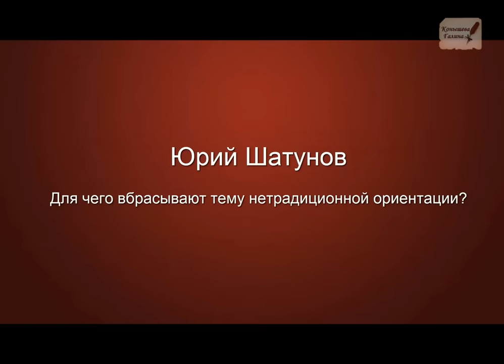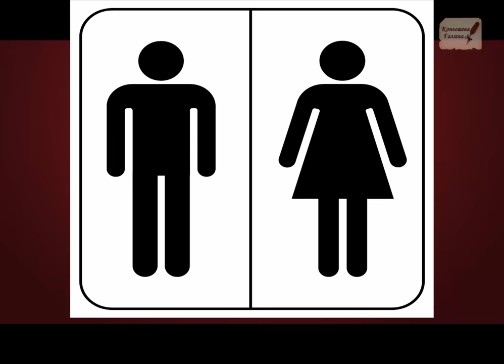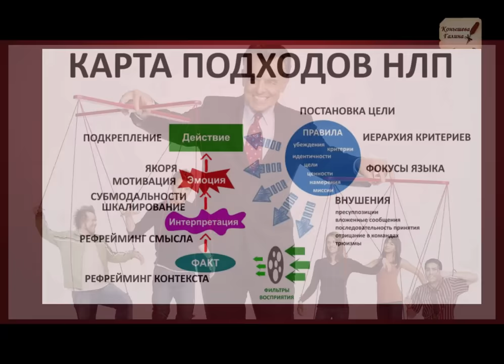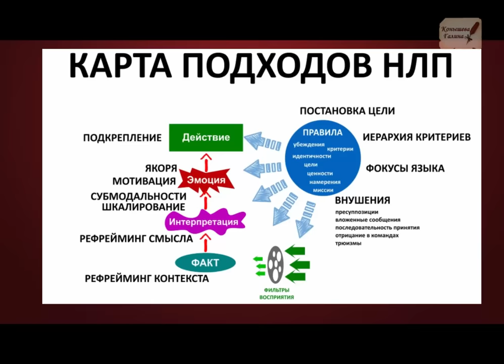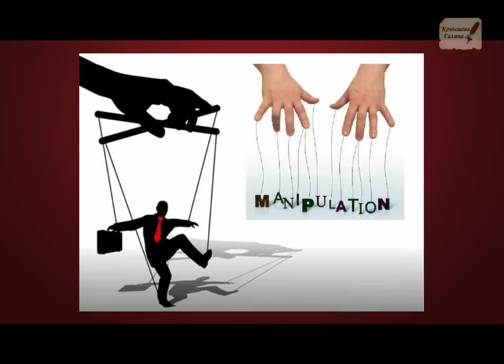ЮРИЙ ШАТУНОВ"гей"?| Манипуляция сознанием|Кто продвигает идею нетрадиционной ориентации|Цель?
Юрий Шатунов. Манипуляция сознанием. Кому выгодно выставлять его после смерти "геем"?Юрий Шатунов. Кому выгодно выставлять его после смерти "геем"?
Логика простая и понятная. Вот как происходит манипуляция сознанием по алгоритму?
Вбрасывается вопрос и муссируется многократно повторяясь под разными видео и разными блогерами
Главный вопрос почему молчит жена, Где жена, есть ли жена.
Почему она согласилась на кремацию? Почему нет никакой информации? В век интернета не может быть, что бы никто ничего не знал, не видел про жену.
Кто стоит за вбросами в общественное сознание?

Поддержать автора канала карта сбербанка 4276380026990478